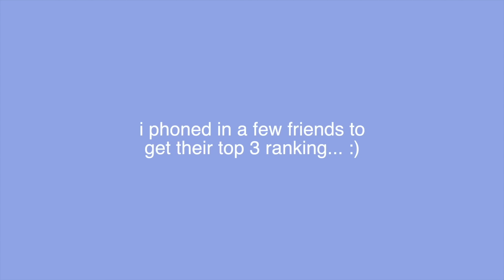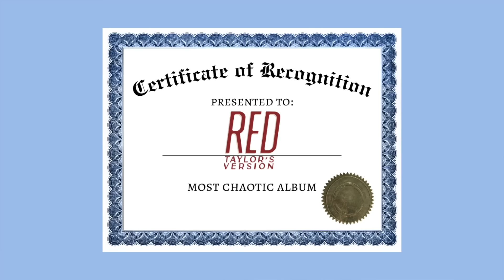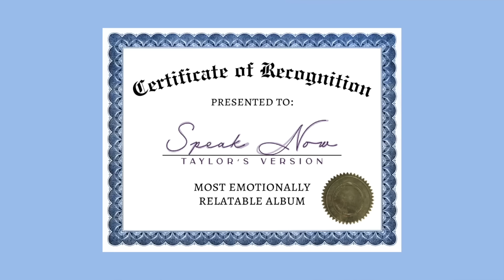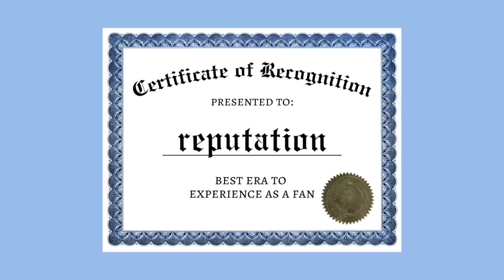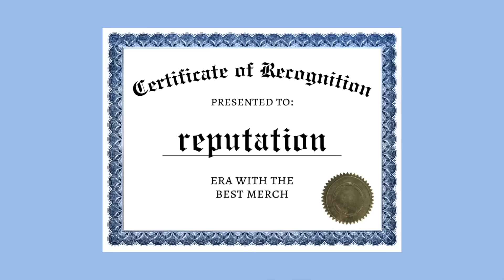RANKING EVERY TAYLOR SWIFT ALBUM BEFORE TORTURED POETS ✨ best album, era, songs & hot takes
today i’m going to be ranking every taylor swift album before tortured poets department!!🤍🤍🤍

i had so much fun walking down memory lane with each of these albums and i love each and everyone of them in different ways💗 ranking videos are always gonna pull some strong opinions but at the end of the day, we’re all different & have unique life experiences that shape our favorite songs and albums 🫶

thank you to my friends, maddy, adorina, lauren & nicola for phoning in to share their rankings as well💖

I post new videos every week, so turn your notifications on so you don’t miss a single upload! thank you guys so much for your support! thank you for being here💜

xoxo
nena